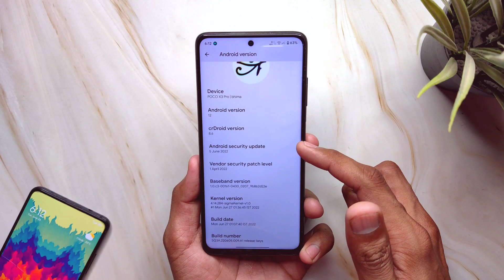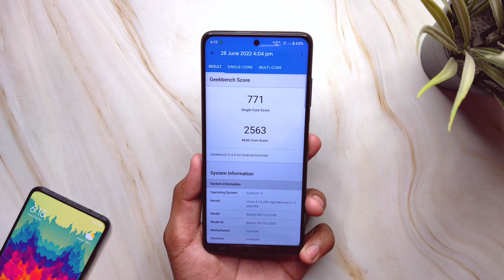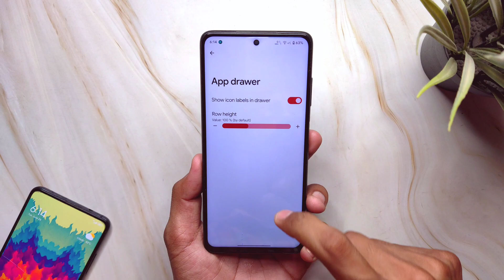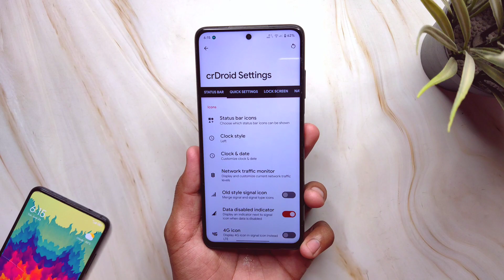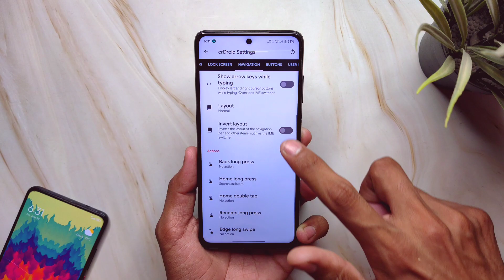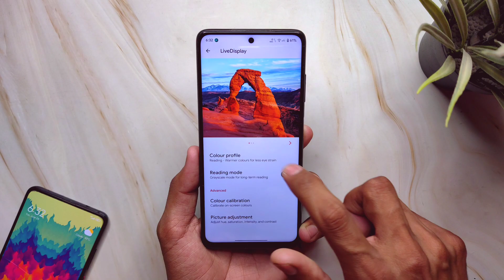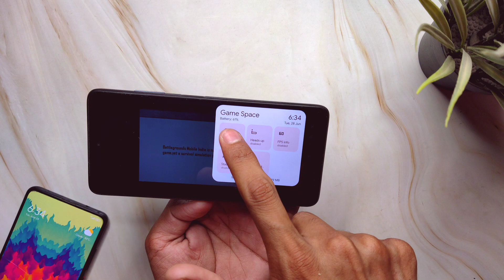CrDroid 8.6 Official Update On Poco X3 Pro - 90Fps Insane Gaming Performance 🔥🔥